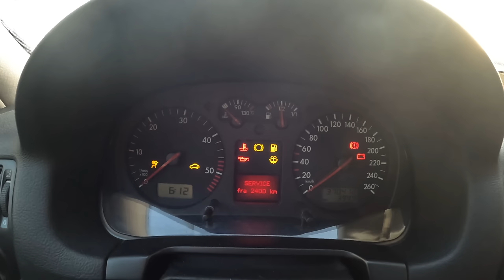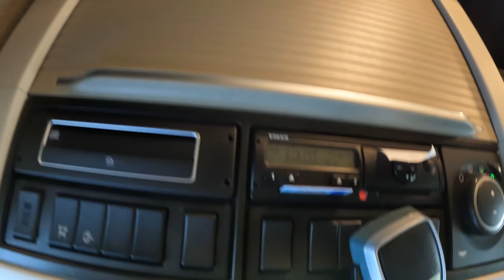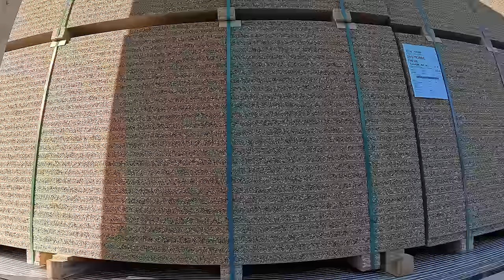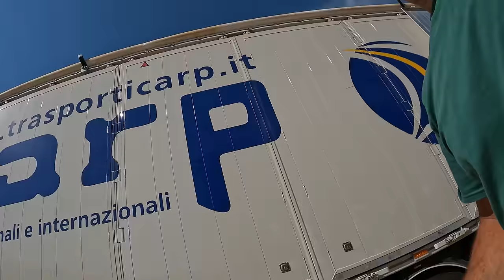Jedan dan u životu šofera